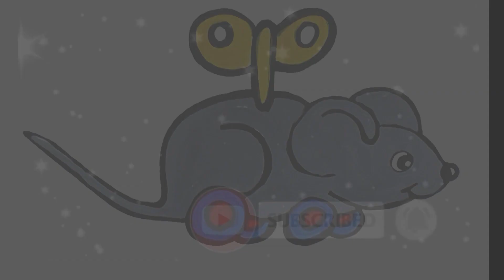Как нарисовать МЫШКУ мультик раскраска ИГРУШКА МЫШКА для детей Раскраски малышам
Как нарисовать игрушку МЫШКУ. Мультик раскраска для детей МЫШКА. Учимся рисовать простые рисунки для детей. А сегодня учимся рисовать МЫШЬ, мультик раскраску для детей!